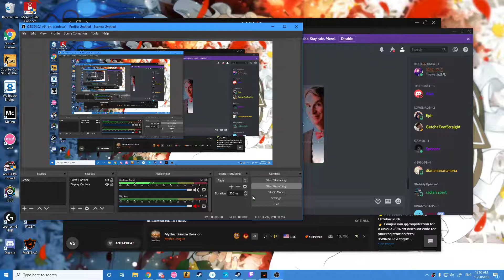Nightcore Jump Training Collection #1 [Bonus Level - Flower Dance (Remap)] | 93.36% A Pass